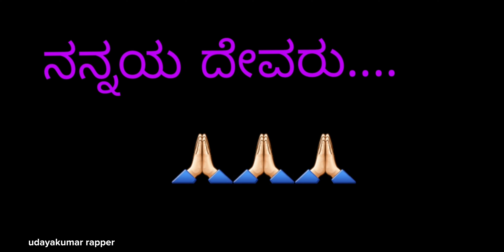ತಂದೆಯೇ ದೇವರು 🙏🏻 ಕನ್ನಡ ಹೊಸ album song ಅಪ್ಪಾ ನೀನಿಲ್ಲದ ಜಗತ್ತು ಶೂನ್ಯ ನೋಡಿ ನಿಮ್ಮ ಮನೆಯವರ ಜೋತೆ ಹಂಚಿಕೊಳ್ಳಿ